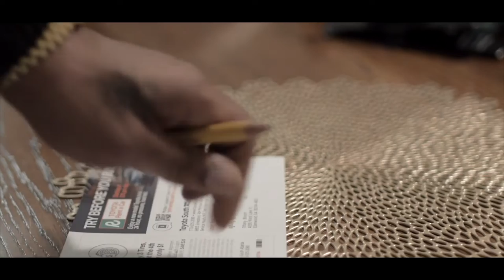Coca-Kazi - WWJD? (What Would Jesus Do?) The Short Film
Music video by Coca-Kazi performing WWJD? (What Would Jesus Do?) The Short Film. 2020 Tho'd Studio Ent